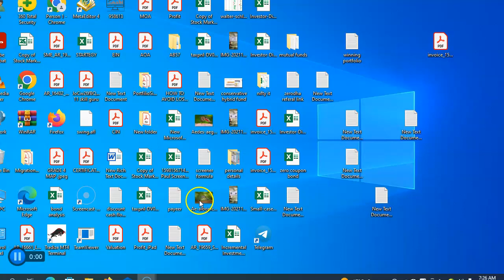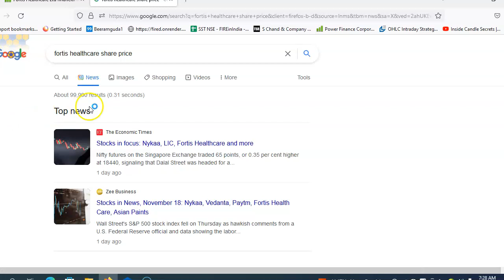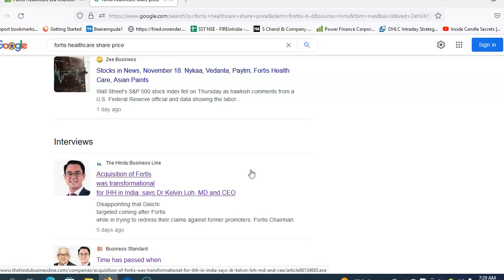fortis healthcare share latest news today | ఫోర్టిస్ హెల్త్‌కేర్ తాజా వార్తలను పంచుకోండి